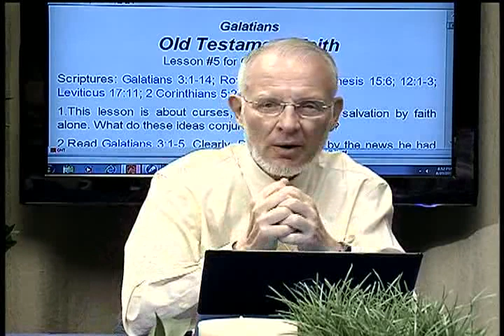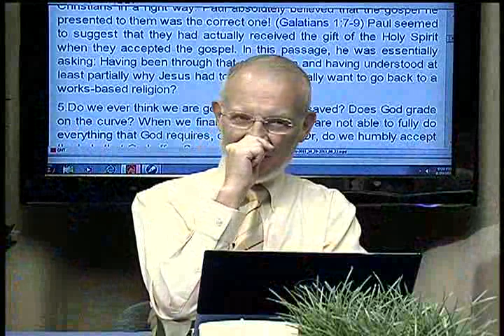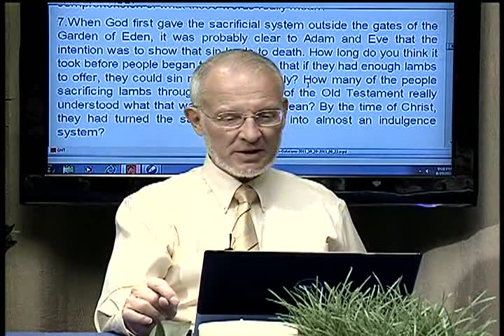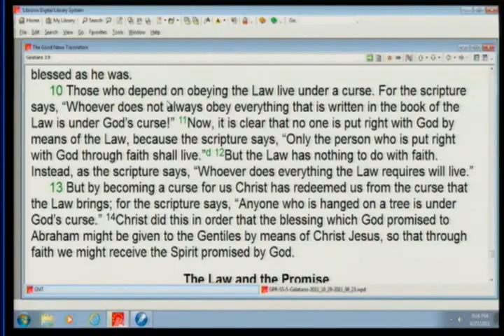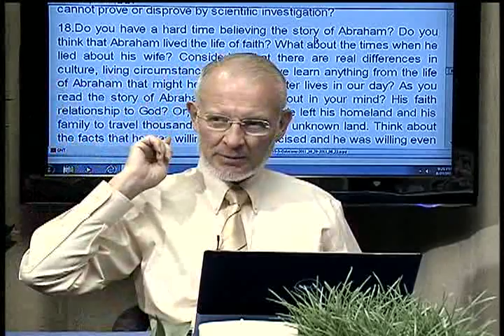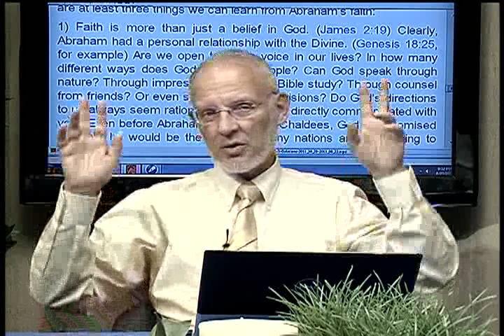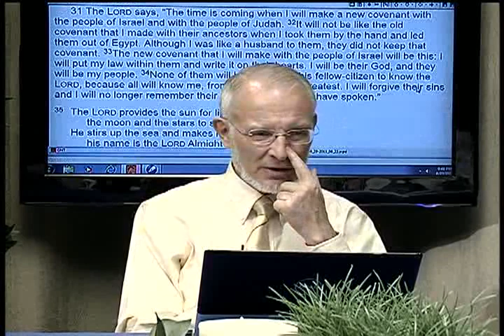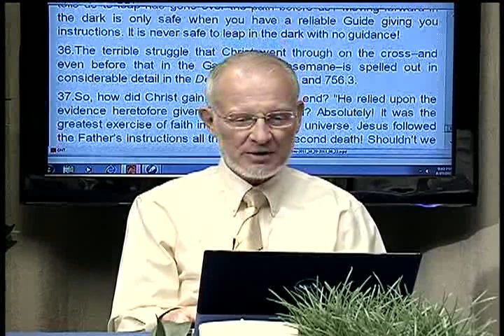5. Old Testament Faith (October 29, 2011)